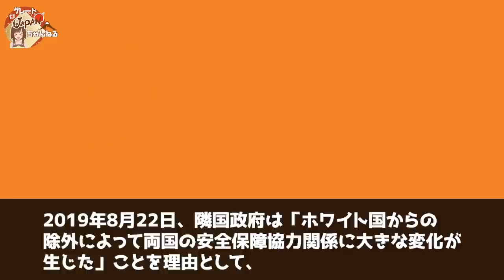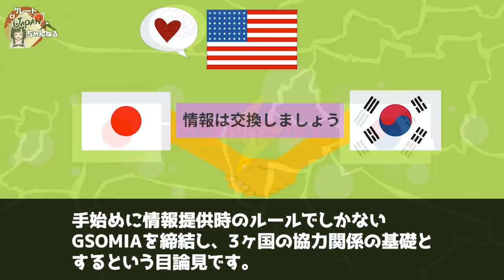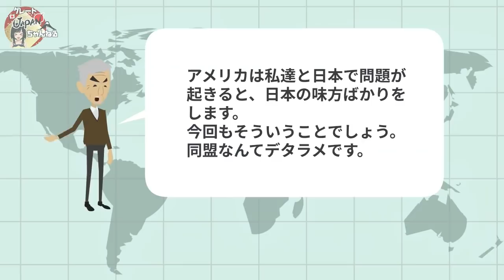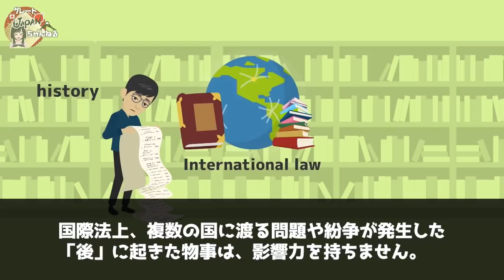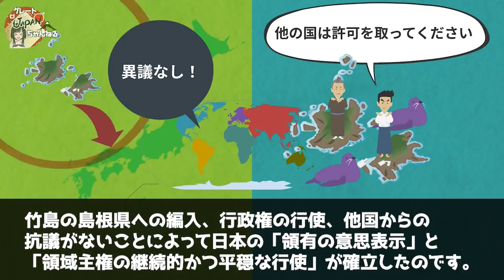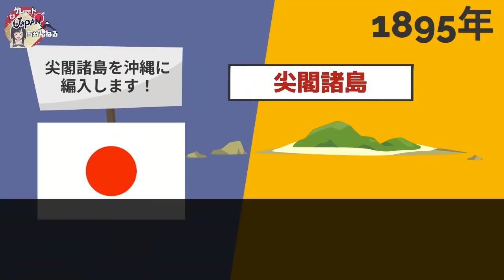【海外の反応】竹島訓練を強行するK国軍に米国が大激怒で批判！お隣さんは反論できず「穴があったら入りたい。」竹島問題に隣国の声が・・【グレートJAPANちゃんねる】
✅【海外の反応】「日本を裏切るから…」インドネシア高速鉄道建設で今度は支柱倒壊！！債務も膨らみ日本の受注額を上回ってしまうww【グレートJAPANちゃんねる】

■フリー素材